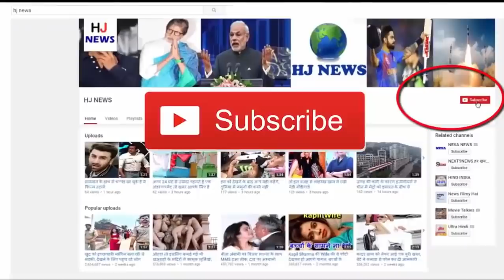20 साल की इस लड़की को नहीं देखा तो क्या देखा...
20 साल की इस लड़की की तस्वीरें नहीं देखी तो क्या देखा...

The 20-year-old girl did not see the pictures, so what did she see?

 Let's tell you guys, nowadays pictures of a beautiful girl are getting viral. Let me tell you that this girl has made a big impact on social media, with its bold pictures.
Friends, we are going to talk about a beautiful girl, she is a resident of South Africa.
Tell me that the beautiful girl's name is Mira Hirash, and this girl is a model too. Let me tell you that this girl is more talked about because of her figure.
Let's tell you the beauty of this girl is the most talked about these days, and new pictures of Mira are becoming very viral.

HJ NEWS !!